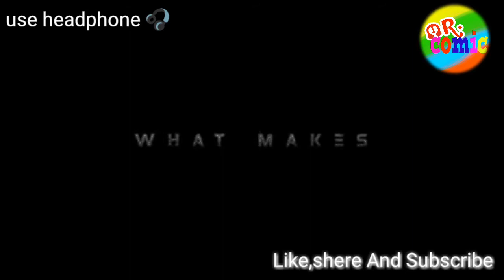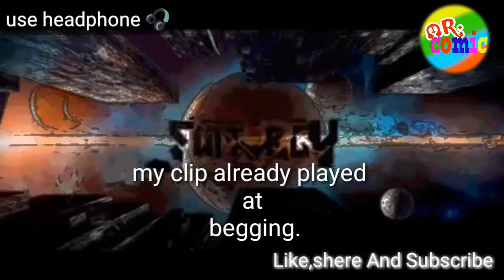SUITBOY | Indian superhero web series | Honest Review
all the best @DKfilms

AND SUGGEST YOUR IDEA IN COMMENT BOX.